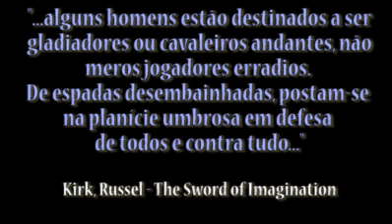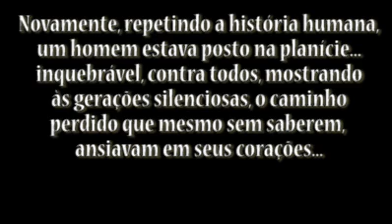Olavo, você não está mais sozinho nessa luta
Vídeo de agradecimento ao maior professor da história do Brasil.